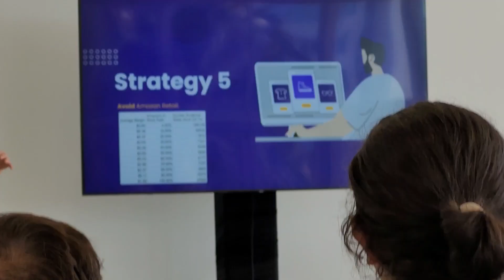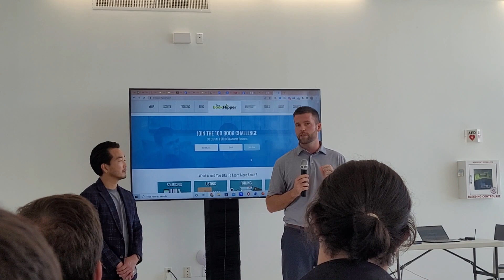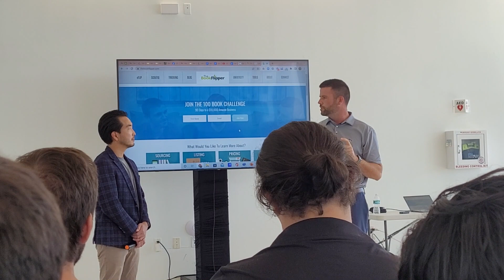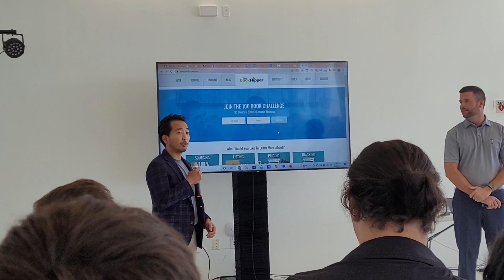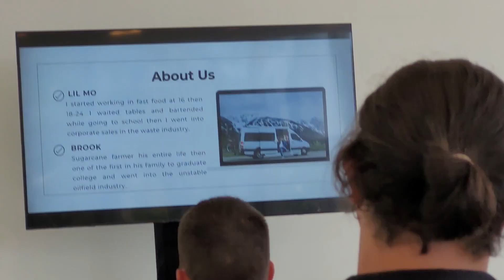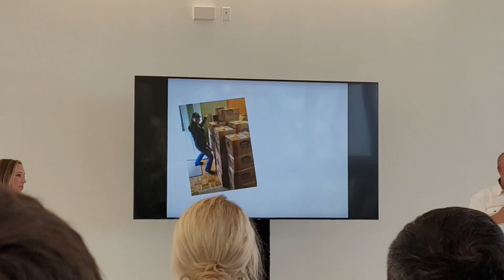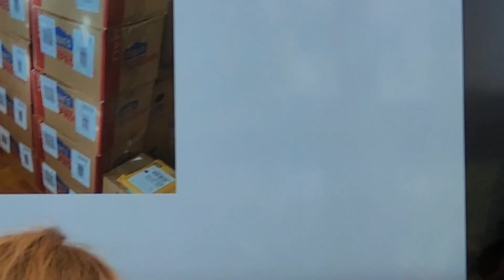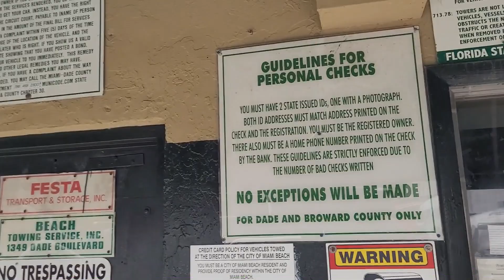MY FIRST TIME GOING TO AN EVENT LIKE THIS! - Miami 2022 Amazon Sellers Conference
Summary of going to Miami 2022, great time with all the amazon sellers there!

📷 My Equipment:
- Rollo Printer
- Rollo Labels
- Weight Scale
- Tape Dispenser
- Bubble Wrap
- Poly Bags
- Shoe Rack
- Shoe Cleaner